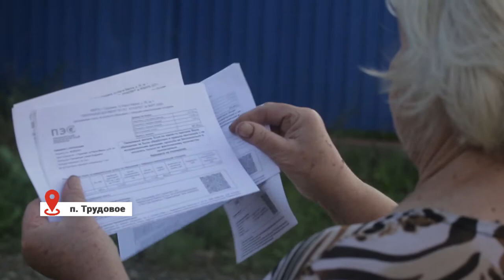Мусорный катаклизм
Остатки еды, бутылки, фантики, старая мебель и даже шифер – на улице Карла Маркса 55 образовалась целая свалка. В Союз Независимых медиа обратилась жительница поселка Трудовое. Галина Андреевна устала убирать мусор, который скидывают к ее забору.